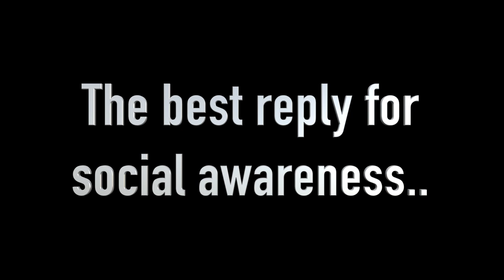What Public Says - WPS Ep #3 - Chennai people reaction - by YTB 😎🔥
Hey YTB Squads, this is the most long awaited video of WPS Episode #3 is finally out now. This is the people survey of what they actually think of our latest technologies.
So wanna be a part of it, then:

Camera used
Mic used